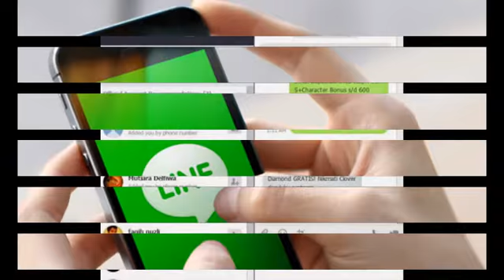Free Download LINE 4.0.2.366